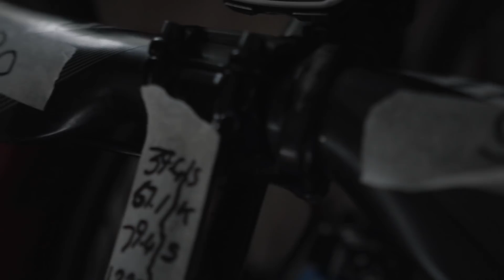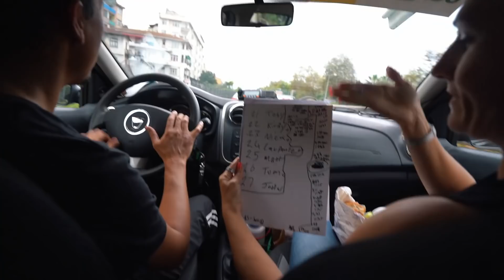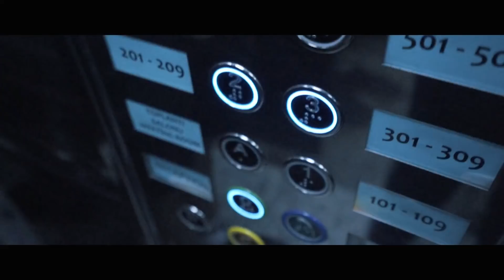RACING 220KM ALONG THE COAST!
I joined Active Edge Race Team, as we travelled to Turkey to take part in the Tour of the Black Sea. A 3 day UCI certified as part of the Europe Tour. Watch as we take on the 2nd stage from Rize and ending in a town 220km West along the coast!